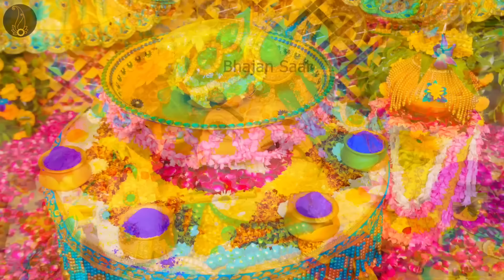यदि आपके जीवन में ये बात आ गई तो विश्व में आपसे बड़ा राजा कोई नहीं है (सुख-सम्पति से भर जाओगे)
Epic collection of effective, inspirational and motivating  Satsang by - Shri Hit Premanand Govind Sharan ji Maharaj which will help to advance in the Spiritual Path clearing your Doubts and Confusions.

From - Shri Hit Radha Keli Kunj , Near Bhaktivedanta Hospice , Parikrama Marg, Varaha Ghat, Vrindavan